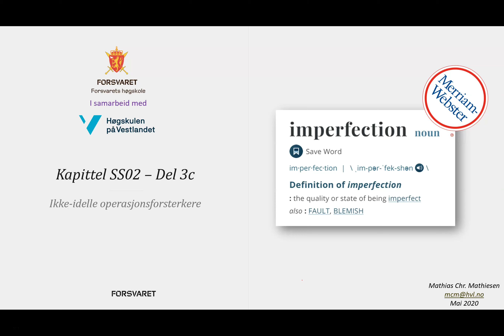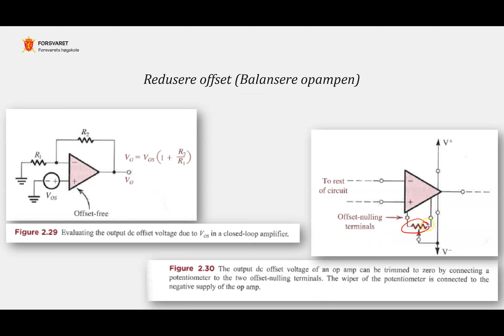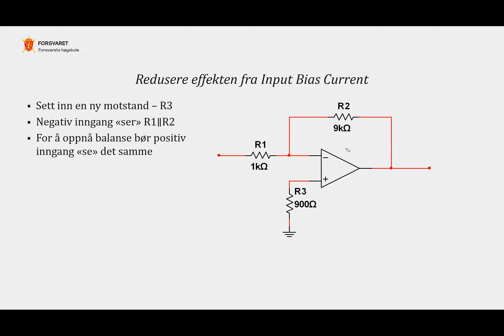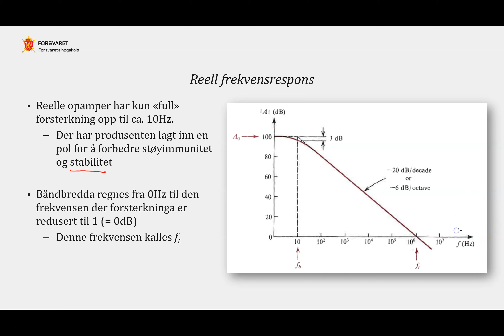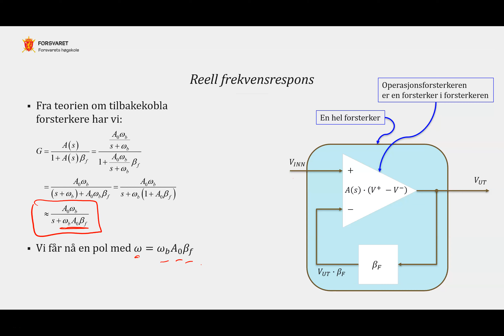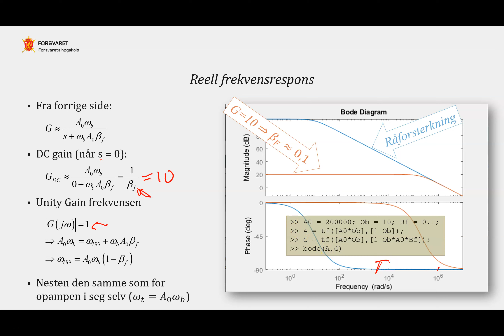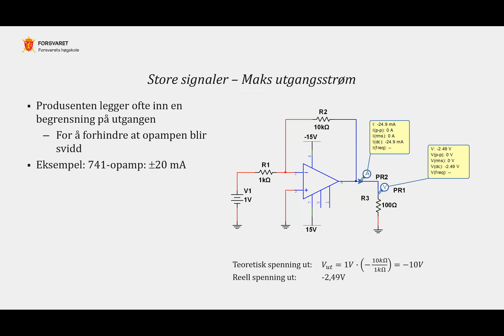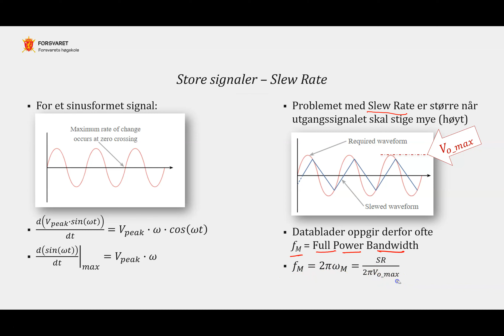Opamp 3.2 - Uperfektheter